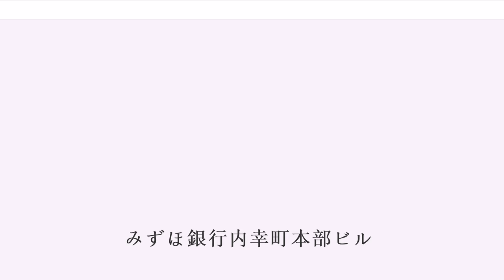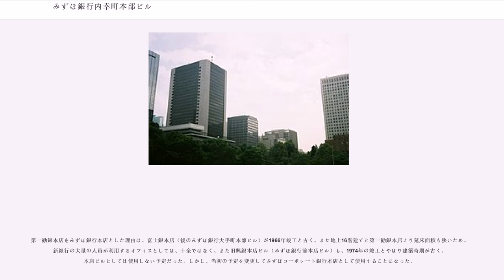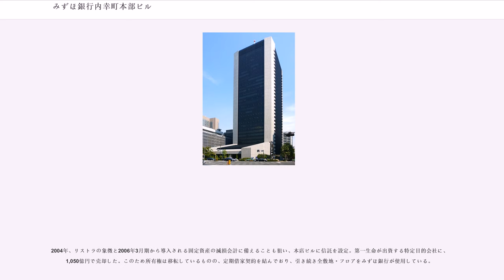みずほ銀行内幸町本部ビル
みずほ銀行内幸町本部ビル（みずほぎんこううちさいわいちょうほんぶビル）、旧称第一勧業銀行本店ビル（だいいちかんぎょうぎんこうほんてんビル）は、東京都千代田区内幸町一丁目1番5号に所在する超高層ビル。1982年の第23回BCS賞受賞。

日比谷通りと国会通りが交差する北東角に位置する。みずほフィナンシャルグループ傘下で個人・中小企業・地方公共団体向け営業を受け持つみずほ銀行東京営業部が入居する。元々は旧第一勧業銀行の本店ビルとして建てられた。

地上32階、地下4階、高さ140メートルで、隣接する日比谷公園を取り囲むビル群の中では最も大きく、また日本の銀行が単独で入居するビルとしても横浜銀行本店ビルに次ぐ規模である。高さでは他の超高層ビルに見劣りするものの、延床面積は135,000平方メートルと広く、世界的な銀行の本部としてはシティグループ・センター（ニューヨーク）やHSBCタワー（ロンドン）のそれを凌ぐ。

北から時計回りにNTTコミュニケーションズ本社（NTT日比谷ビル）、東京電力本店、日比谷ダイビル、富国生命ビル、日比谷公会堂が隣接している。

2019年7月、三井不動産とNTT都市開発および東京電力ホールディングスがみずほ銀行内幸町本部ビルを含め、帝国ホテルから東電本社に至る街区を「内幸町再開発」として3つのエリアに分け、2020年秋以降、段階的に再開発に着手。2036年にも完了させると『日本経済新聞』等が報じた。

初代の日本勧業銀行（勧銀）本店は木構造2階、瓦葺で、1899年に建設された。当時の住所表記は「東京府東京市麹町区内幸町」。日本橋の設計で知られる妻木頼黄が設計を担当し、東京帝国大学大学院生で後に関西建築界の父と呼ばれる武田五一が監督にあたった。施工は大倉土木（現大成建設）。

日清戦争後間もなく国家意識が高揚する中で、日本古来の建築手法である金属板の平葺きを採用しており、外見には和風の建造物となった。業容の拡大に伴って1926年に立て替えを行い、旧本店は京成電気軌道（現京成電鉄）に売却され、「谷津遊園楽天府」として阪東妻三郎プロダクションが使用した。その後千葉市に移管、千葉市役所庁舎を経て、現在は千葉トヨペット本社となっている。登録有形文化財である。

2代目の勧銀本店は地上5階の鉄骨鉄筋コンクリート構造、清水組（現清水建設）の施工で1929年に竣工した。設計を手がけた渡辺節は、本店以前にも高松市・福岡市・秋田市などの勧銀支店を設計している。いずれもルネサンス建築様式を基調として、装飾帯、出入口の飾りアーチなどに共通の特質をもつ。

目の前にある日比谷公会堂も1929年竣工である。勧銀本店の製図主任は村野藤吾で、一方の日比谷公会堂の設計は佐藤功一だが、両者は早稲田大学時代に師弟関係にあった。ルネサンス様式の勧銀本店に対して、日比谷公会堂はゴシック建築であり、両建築物が通りを挟んで因縁めいた対比をなしていた。

勧銀は1971年に第一銀行と合併し、第一勧業銀行となった。当初の本店は旧第一銀行本店（現みずほ銀行丸之内支店）に置かれ、旧勧銀本店は「内幸町営業部」となっていた。1981年、千代田区内幸町の旧勧銀本店跡に、周辺の土地を買収した上で本店ビルを新築し移転した。現在のみずほ銀行内幸町本部ビルの登場である。

1981年竣工で、設計は芦原義信率いる芦原建築設計研究所が行い、清水建設を中心とする共同企業体が施工した。共同企業体の他のメンバーには鹿島、安藤建設、佐藤工業、日産建設、間組が名を連ねた。設計から竣工まで約8年間を費やし、工事は2期に分け、行われた。1982年の第23回BCS賞受賞作品。日比谷公園を挟んで立地する富国生命ビルも清水建設の作品である。

都市景観を重視した芦原義信らしく、設計にはその配慮が見受けられる。新たに発足した総合設計制度の活用により、建物全体を日比谷電電ビル（現：NTT日比谷ビル）側に寄せ、そのために生み出されたオープンスペースを市民のための公開空地とした。そこは一段と低くなっており、170メートルに及ぶツバキとマテバシイの並木道、滝が流れや小広場があり、サンクンモールとして街区の活性化を図った。四方の隅は花崗岩で縁取られ、夜には照明が点灯する。内部の応接室から見ると南日に映えた落ち着いた風情を漂わ...